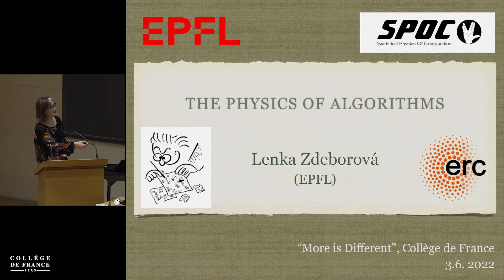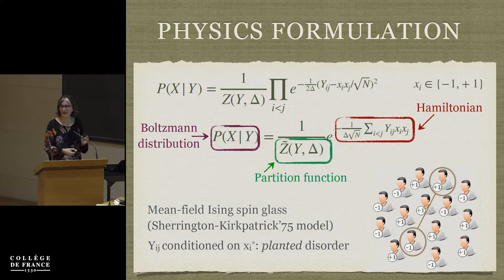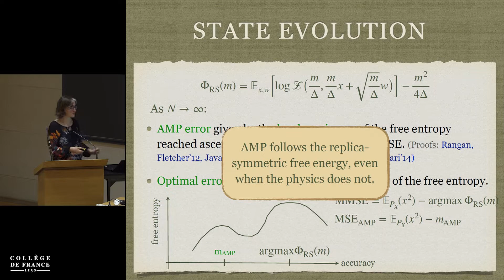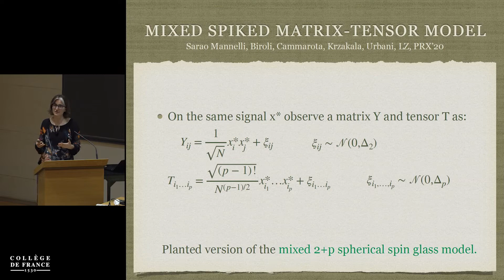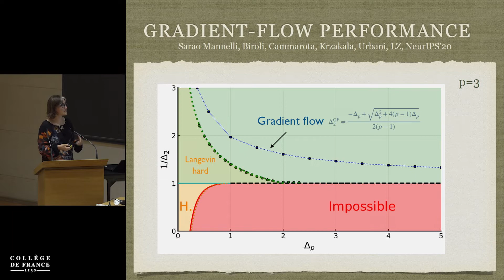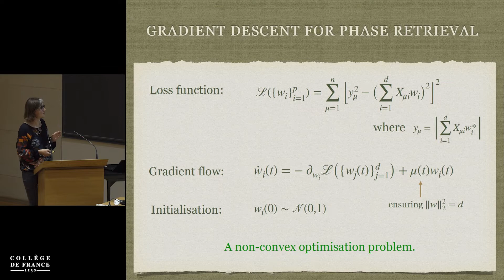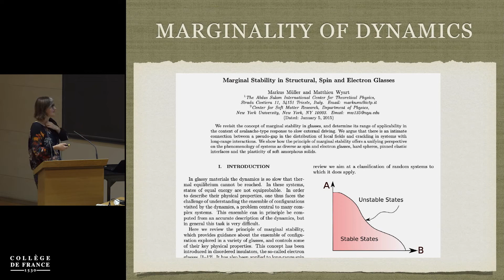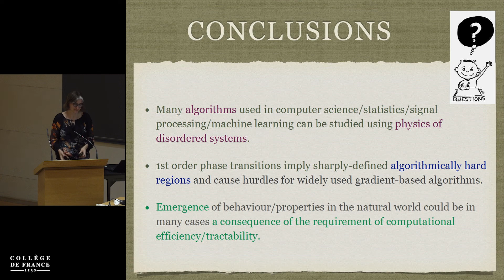More is different (16) - Jean-Philippe Bouchaud (2021-2022)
Colloque 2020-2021 : More is different
Conférence du 03 juin 2022 : The Physics of Algorithms

Intervenante : Lenka Zdeborová

Lenka Zdeborová is a Professor of Physics and of Computer Science in École Polytechnique Fédérale de Lausanne where she leads the Statistical Physics of Computation Laboratory. She received a PhD in physics from University Paris-Sud and from Charles University in Prague in 2008. She spent two years in the Los Alamos National Laboratory as the Director's Postdoctoral Fellow. Between 2010 and 2020 she was a researcher at CNRS working in the Institute of Theoretical Physics in CEA Saclay, France. In 2014, she was awarded the CNRS bronze medal, in 2016 Philippe Meyer prize in theoretical physics and an ERC Starting Grant, in 2018 the Irène Joliot-Curie prize, in 2021 the Gibbs lectureship of AMS and the Neuron Fund award. She is an editorial board member for Journal of Physics A, Physical Review E, Physical Review X, SIMODS, Machine Learning: Science and Technology, and Information and Inference. Lenka's expertise is in applications of concepts from statistical physics, such as advanced mean field methods, replica method and related message-passing algorithms, to problems in machine learning, signal processing, inference and optimization. She enjoys erasing the boundaries between theoretical physics, mathematics and computer science.

Professeur : Jean-Philippe Bouchaud